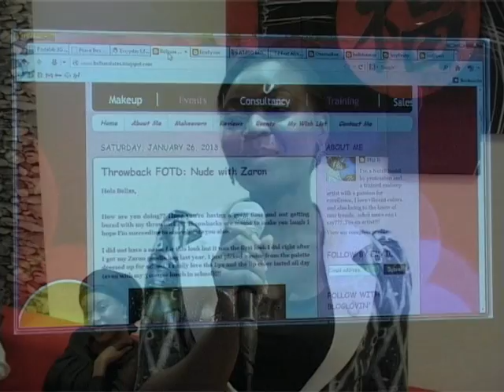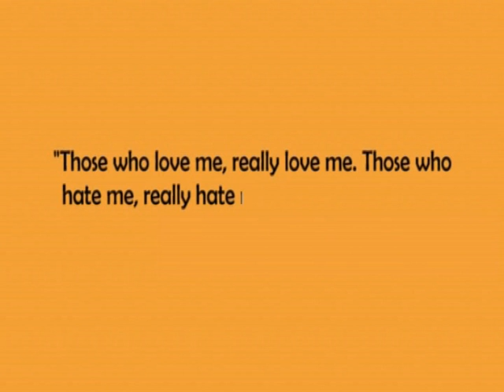iBlog- for Nigerians in social media.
iBlog is Powered by Omonaikee Media Company. The event themed "meet my blog" played host to Japheth Omojuwa in Abuja, Nigeria. Omojuwa has become a thought leader and peer "influencer" using social media to communicate his views on politics and governance in Nigeria. In his interview with Omonaikee he predicts that the messianic leader Nigeria is looking for will appear in 2019. He also reveals a persona that is equal parts work and play. In this video, all this and more with the bloggers/microbloggers of Abuja.